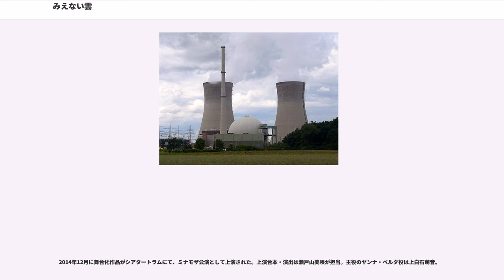みえない雲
『みえない雲』（みえないくも。(「雲」の意)）は、ドイツの作家グードルン・パウゼヴァングによる、ヤングアダルト向け小説のタイトルである。
2006年にはドイツで映画化された。

西ドイツ（当時）のバイエルン州の原子力発電所で起こった架空の放射性物質漏洩事故と、その後の被曝者の体験が語られる。
日本語訳は1987年に『見えない雲』の題で出版され、2006年に『みえない雲』に改題して再出版された。（後述）

本が書かれた背景には、1986年のチェルノブイリ原子力発電所での大規模な放射性物質漏洩事故がある。著者は、ドイツでスーパーガウ（放射性物質の漏洩による大惨事。）が起こったらどうなるのだろうかと考えを巡らせる程、このテーマに深く取り組んだ。

舞台は西ドイツ。主人公はギムナジウムに通う14歳の少女、ヤンナ-ベルタ。午前中の授業のさなか、ABC警報（ドイツで定められている、A＝核兵器、B=細菌兵器、C=化学兵器の攻撃を知らせる警報）のサイレンが鳴り響く。でスーパーガウ（放射性物質の漏洩事故）が起きたとわかり、学校は生徒を下校させる。ヤンナ-ベルタは上級生の車で送られ、弟ウリが帰宅しているシュリッツの自宅へ戻る。父母と小さな弟は、原発に近い町シュヴァインフルトに住む母方の祖母宅に出かけていた。風は原発のある南東から吹いていた。警察の車が拡声器で住民に「地下室に入れ」と指示するが、母から電話が入り、列車で父方の伯母ヘルガのいるハンブルクへ行けと言う。近所の人々も脱出し始めており、2人は自転車で駅へ向かう。しかし、避難を急ぐ自動車にウリがはねられ、菜の花畑の中へ飛ばされてしまう。死んだウリを運ぼうとするが、通りかかった家族連れに止められ、彼らの車に乗せられての駅へ辿り着いたものの、群衆が押しかけて大混乱になっている。封鎖された路線を迂回して到着したのは貨物列車だった。同行していた小さな子供は我先に列車に乗ろうとする人々の波に飲まれ、母親に責められたヤンナ-ベルタは駅を飛び出した。
やがて放射性降下物を含んだ雨が降り始める。濡れながらもウリの元へ戻ろうとするヤンナ-ベルタは、ヒッピー風の家族連れの車に拾われて東ドイツとの国境付近まで移動し、菩提樹の並木の道を歩くうちに吐き気に襲われて気を失う。

気が付けばヤンナ-ベルタは、ヘッセン州の北部、国境地帯の村ヘルレスハウゼンにある校舎を使った臨時の病院にいた。数十人の子供が収容されており、トルコ人の少女アイゼらと親しくなった。内務大臣が視察に来たことでヤンナ-ベルタは怒りを周囲にぶつける。死者が18,000人を超えたこと、非常事態宣言が出たこと、封鎖地域、外国への影響などの情報が入ってくる。しばらくしてヤンナ-ベルタの頭髪は被曝症状のため脱毛し始めた。アイゼをはじめ子供たちの何人かが死んでいった。

伯母ヘルガがヤンナ-ベルタの収容先を知って会いに来たが、父母と弟、祖母が死んだことを教えた。ヤンナ-ベルタはショックを受け、子供たちを介護するヘルパーのテュネスらに、事実を隠していたと詰ってしまう。事故が起きた時、父方の祖父母はバカンスのためマジョルカ島にいたため生きていたが、ヘルガは、家族が隔離地域の中で死んだことを彼らに知らせることを拒否した。ヤンナ-ベルタは退院すると、ヘルガに引き取られてハンブルクへ行った。途中で立ち寄ったレストランのメニューは高値で、それは輸入食料を使っているためだった。お金のない人は「それより安い食料」を買うしかないと知った。汚染されていない粉ミルクが配給されると皆が飛びつく。映画館や倉庫が避難民収容所になっていた。ヤンナ-ベルタは地元の学校に入れられても頭髪のない頭を隠さなかったが、まちなかには帽子を被った人も多かった。同級生だったエルマーが偶然同じ学校におり、自然と2人は一緒に過ごすことが多くなった。同様に頭髪を失ったエルマーは、他にも多くの物を失くしていた。

母方の叔母アルムートがヤンナ-ベルタを訪ねてきた。彼女は教師であるが、生徒の避難を優先したため被曝し、赤ん坊を中絶していた。エルマーの自殺をきっかけに、ヤンナ-ベルタはハンブルクを去り、アルムート、夫ラインハルト、彼の父のいるヴィースバーデンへ移り住んだ。ヘルガが来て、ヤンナ-ベルタに禿げた頭部を隠すためのカツラなどを置いていった。アルムートは被曝者()の救援センターの設立のために奔走し...